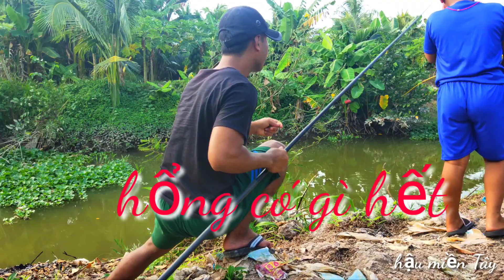Câu cá Rô đồng không ngờ câu được một con T.h.u.ỷ Q.u.á.i............., hậu miền tây.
Cảm ơn các bạn đã xem hết video của mình các bạn nhớ bấm vào nút đăng ký để ủng hộ kênh mình nhé để mình có thêm động lực làm những video hay và hấp dẫn hơn và đừng quên nhấn vào biểu tượng cái chuông để nhận được thông báo từ những video mới nhất của mình nhé.caucarodong haumientay.